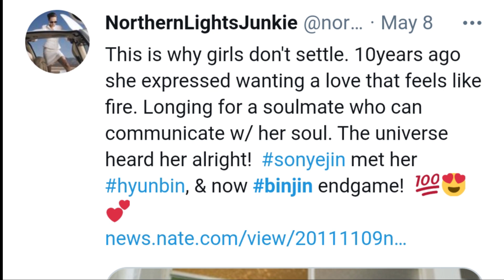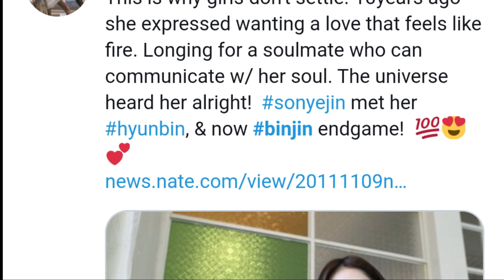Son Ye Jin Patiently Waited for the Love of Her Life for Years!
Here is the link to the article where it was mentioned about SYJ waiting for her soulmate

Credits: @northernlightsjunkie